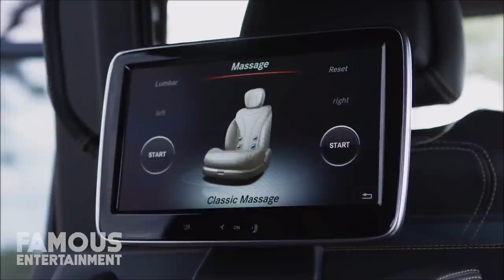Drake | Car Collection | Rolls Royce, Lamborghini, Ferrari, Bentley & Deval Sixteen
From his $2.2 Million Devel Sixteen to a gaudy, one of a kind Rolls Royce Phantom with a custom diamond OWL hood ornament, there’s little doubt that Drake might have the absolute coolest car collection in all of Canada. He’s also got a Lamborghini in his collection, along with a Ferrari, 3 different Mercedes, and multiple Rolls-Royces. A self-proclaimed “car guy”, Aubrey “Drake” Graham is a Canadian rapper, singer, songwriter, and actor who isn’t afraid to spend his millions on the most expensive of rides, always making sure that he has the most exclusive whips parked in his garage.
As of 2020, Drake’s net-worth is estimated to be roughly $150 Million, making him one of the richest rappers in the world and No.5 on Forbes’ list of the richest rappers in 2019, a list in which he is the youngest entrant by 10 years.